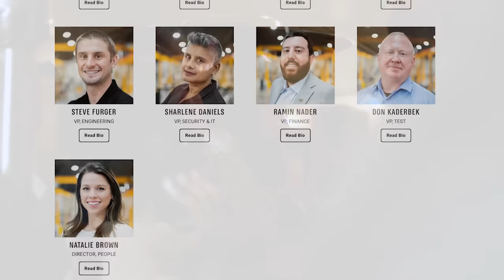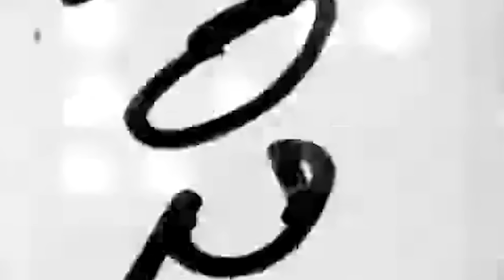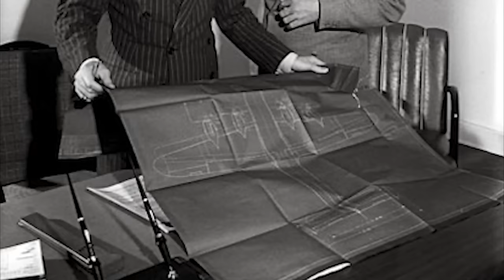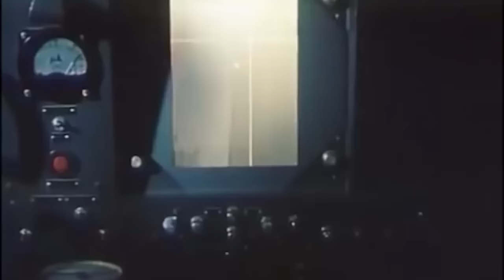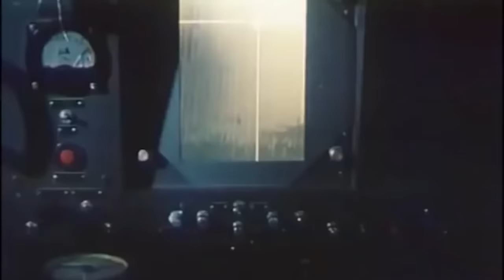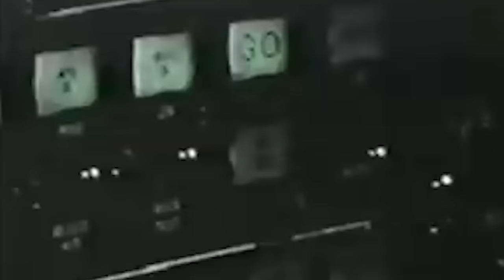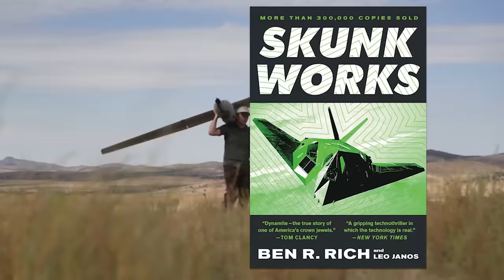Is Hermeus the Skunk Works of a new generation?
Atlanta-based Hermeus has been making rapid progress toward fielding the world's first reusable, air-breathing hypersonic aircraft in their Quarterhorse technology demonstrator. Last month, the company revealed Quarterhorse Mk 1, the company's first flying prototype.

Let's talk about what that means, and why it's hard not to draw parallels between Hermeus today, and another legendary aircraft manufacturer.